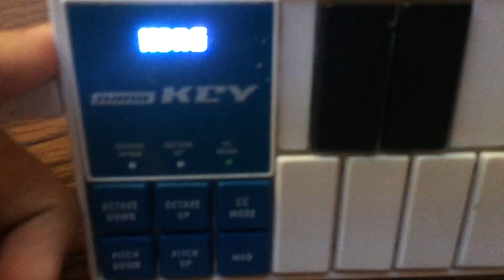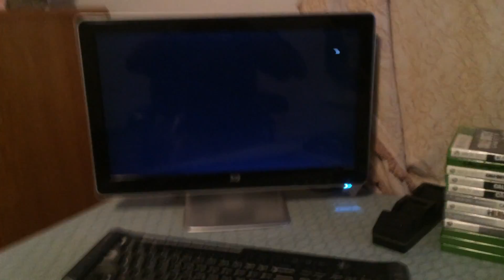My "Gaming" Setup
-SOCIAL MEDIA-

-TVG APPARITION SOCIAL MEDIA-